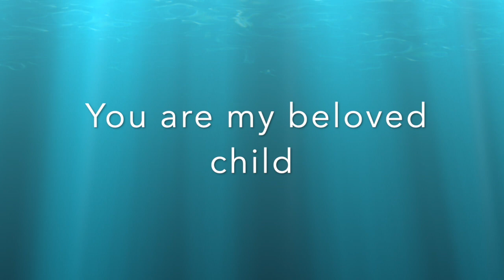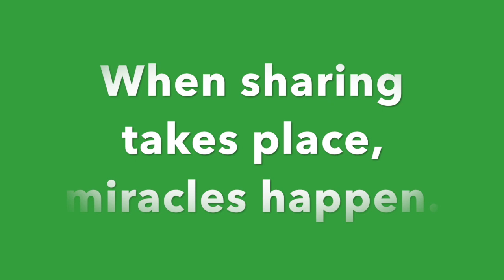Children's Sermon August 2, 2020 - Parsippany United Methodist Church